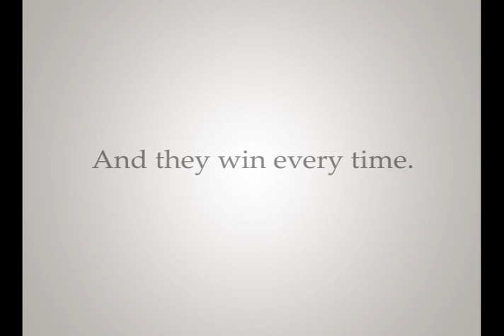Husky Classics Football on UWTV, New Year's Day 2010!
UWTV launched Husky Classics presented by FSN with three of the Huskies' most famous football games aired back-to-back on New Year's Day, Jan. 1, 2010. Keep tuning in to UWTV every Monday at 7 p.m. for more Husky Classics, including the 1994 Whammy In Miami, the 1993 Apple Cup and the 1990 All I Saw Was Purple game. to learn more.

Watch UWTV on Comcast Channel 27 in the Puget Sound area.  More information for viewers on other cable providers in Washington is available at uwtv.org.